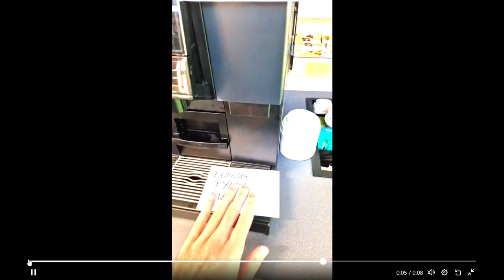Film bez tytułu